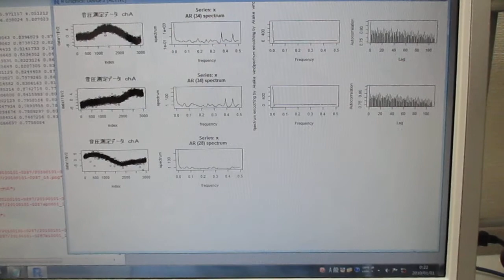超音波の音圧測定解析（自己相関、パワースペクトル、バイスペクトル）